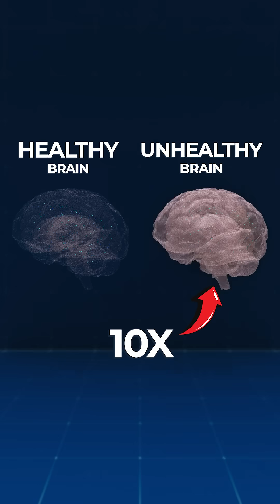Scientists Discover "Unbelievable” Levels of Microplastic in Human Brains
Recent studies suggest that microplastics are accumulating in human brains, faster than any other organ including the liver and kidneys.

Camera :
Sony A7III
Lens:
Sigma 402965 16 mm F1.4
Mics: